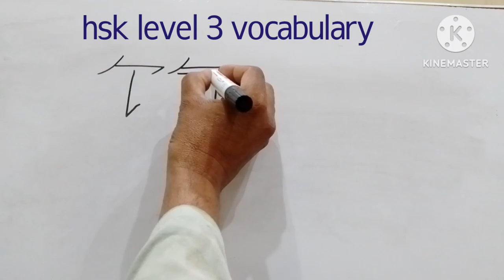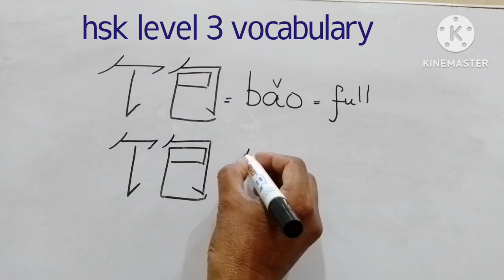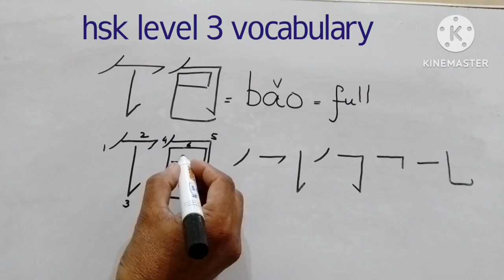chinese hsk level 3 word # 18 饱(full) learn Chinese|learn Mandarin|hsk vocabulary|hsk words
chinese hsk level 3 word # 17 饱(full) learn Chinese|learn Mandarin|hsk vocabulary|hsk words